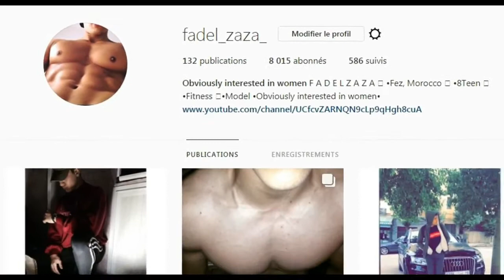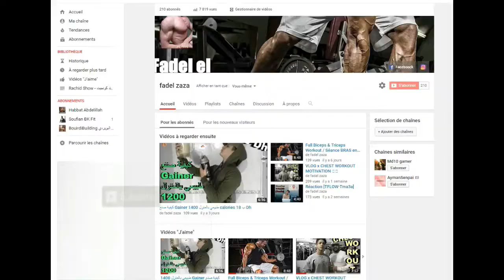سولنا الناس على كمال الاجسام💪🏻 ?[سمع شنوقالو🗣]!